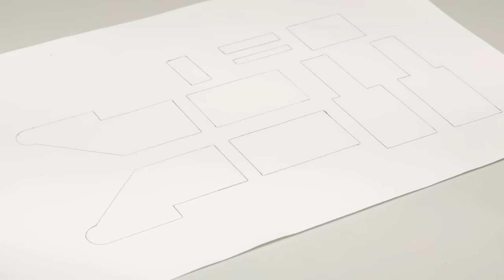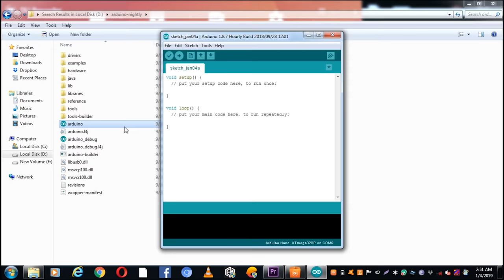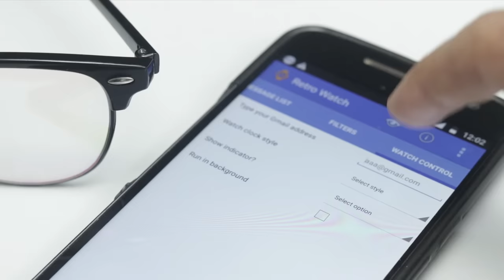How To Make Smart Glasses DIY at Home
How to make smart glasses at home
To build this type of smart glass you need Arduino nano, Bluetooth module, and OLED display.
In this video, I make easily homemade smart glasses for experience iot technology. You can watch time, notifications from a smartphone in this smart glasses.
Today's technology needs all smart device like a smartwatch, smartphone, smart TVs.So I make smart glasses at home for you DIY gadget like google glass.

You need below item to make this.
.96 inch OLED display
HC -05 Bluetooth module
arduino nano